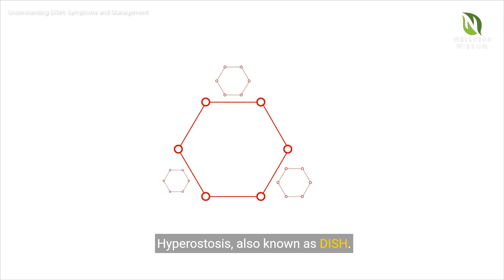Exploring Diffuse Idiopathic Skeletal Hyperostosis (DISH): Symptoms, Treatment, and Care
In this video, we dive deep into the world of Diffuse Idiopathic Skeletal Hyperostosis (DISH) and explore its common symptoms, available treatments, and important care tips for those affected by this condition. DISH is a rare but progressive spinal disorder that causes excess bone growth along the spine, leading to symptoms such as stiffness, pain, and difficulty with movement. Understanding the signs and symptoms of DISH is crucial for early diagnosis and effective management. From medication and physical therapy to surgical interventions, we discuss the various treatment options available for individuals living with DISH. Additionally, we provide practical tips on self-care and lifestyle modifications that can help improve overall quality of life for those managing this condition. Join us on this informative journey as we shed light on the complexities of DISH and empower individuals to take control of their health and well-being. Stay informed, stay empowered, and together, let's navigate the world of DISH with knowledge and resilience.

About us..